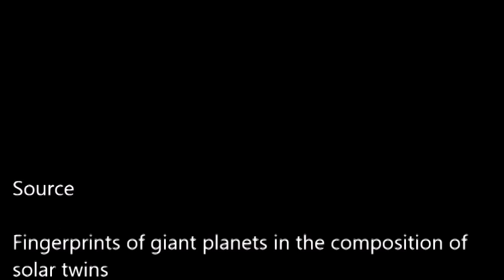[Astrophysique] Anomalie chimique du Soleil : Jupiter en cause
La composition du Soleil est différente de celle de la majorité des étoiles similaires en température, gravité de surface et métallicité. Les éléments réfractaires (qui composent par ailleurs les planètes rocheuses) y sont notamment 10% moins abondants que dans ces autres étoiles, ce qui n'est pas le cas des éléments plus volatils. Deux astrophysiciens britanniques proposent une solution pour expliquer ce phénomène : tout serait la faute de Jupiter... Une étude parue dans Monthly Notices of the Royal Astronomical Society.